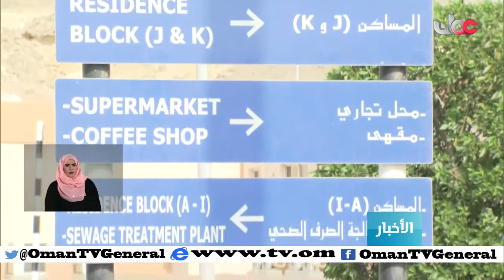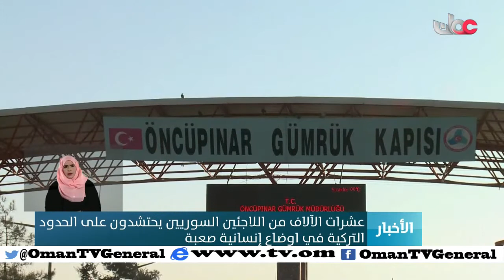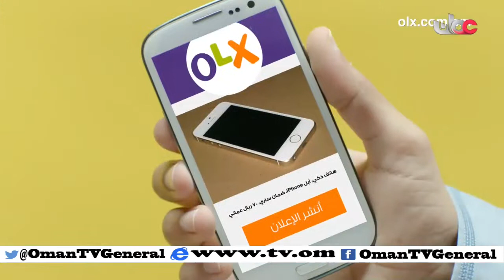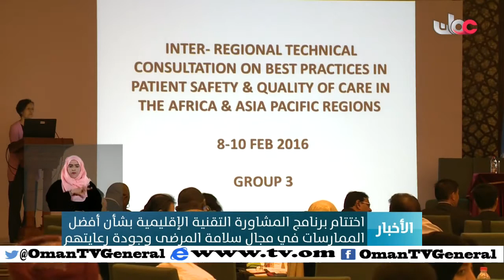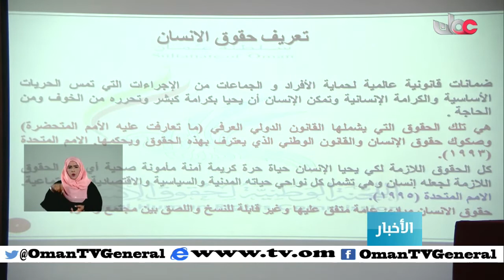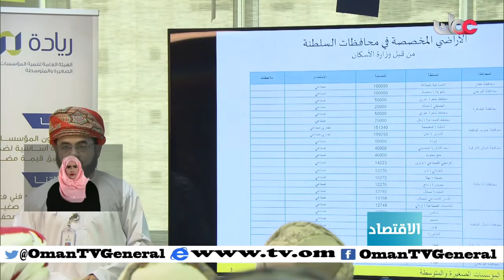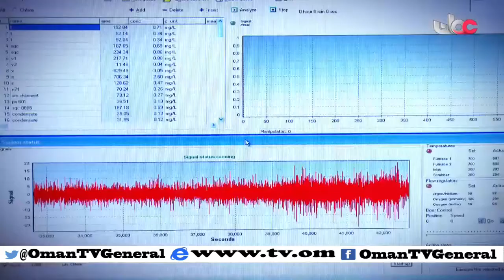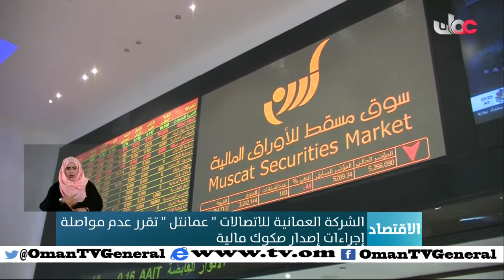أخبار العاشرة | الأربعاء 10 فبراير 2016م